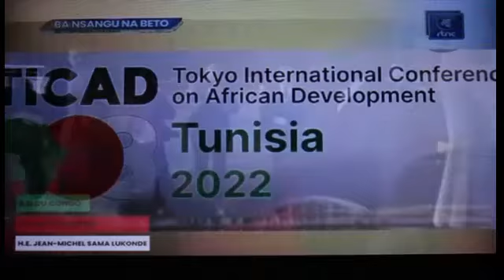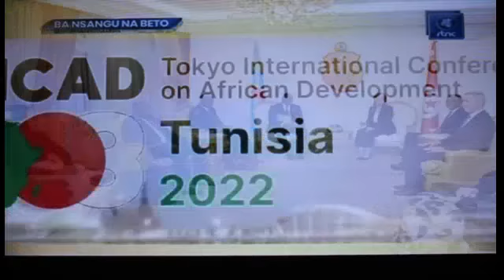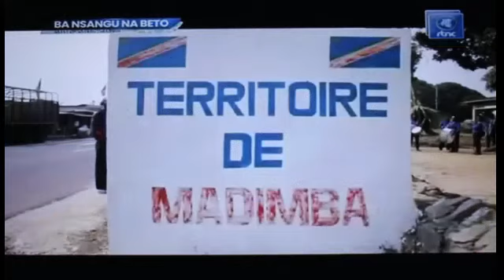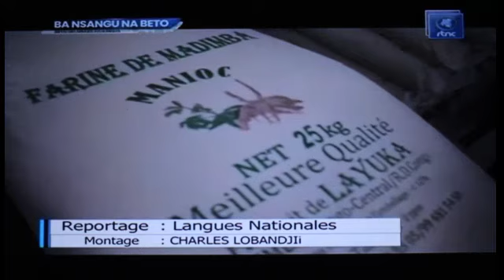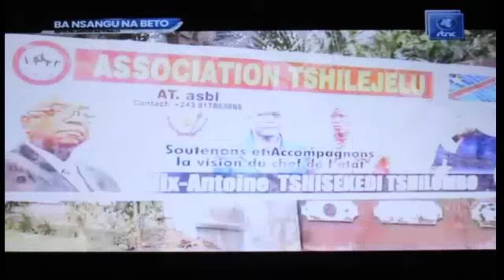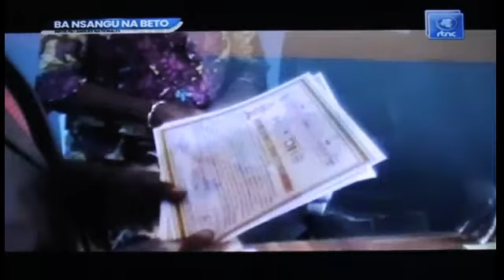🔴RDC-INFOS/AFRO KONGO NEWS:BA MPANGI BENO KELANDA BA NSANGU NA BETO YA KIKONGO DIMANCHE 28 AOUT 2022